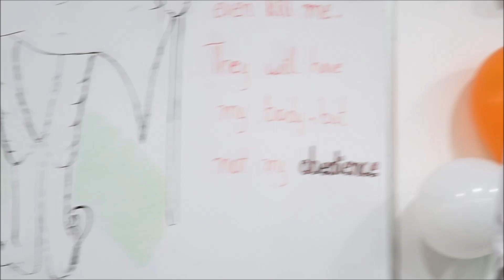GHMC Zonal Commissioner (Central zone) Musharraf Ias గారి మాటల్లో ఒక IAS ఏం చేస్తారు.